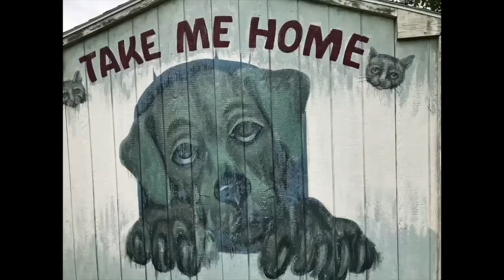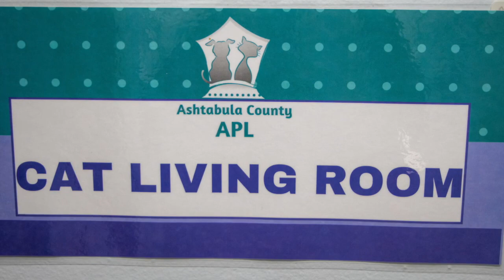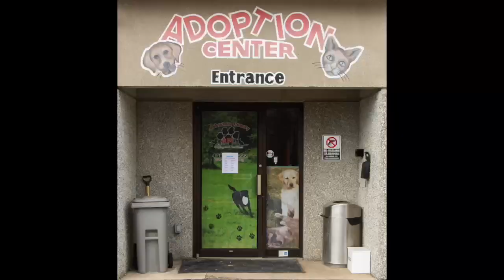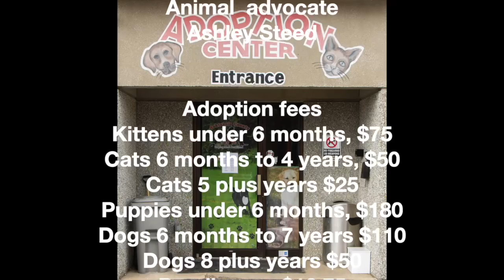Pick Your Next Pet at the ACAPL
May 23, 2024 edition